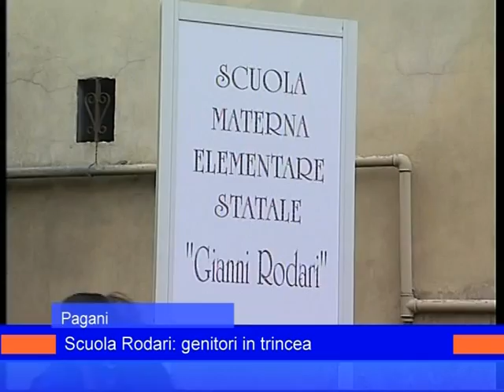rodari ritorno 19 febbraio